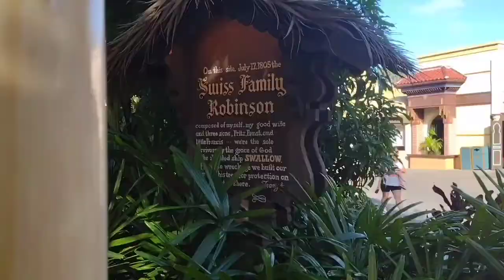Disney World Magic Kingdom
Not-so-fun fact: During the stormy part of this video, there was actually a tornado funnel spotted over at Epcot. We didn't find out until after we left the park but we are grateful the tornado didn't touch down, as it probably could easily have come to us.